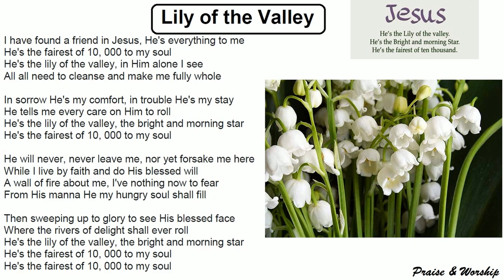I have found a friend in Jesus -He's the fairest of 10, 000 to my soul - Praise & Worship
I have found a friend in Jesus, He's everything to me
He's the fairest of 10, 000 to my soul
He's the lily of the valley, in Him alone I see
All all need to cleanse and make me fully whole
In sorrow He's my comfort, in trouble He's my stay
He tells me every care on Him to roll
He's the lily of the valley, the bright and morning star
He will never, never leave me, nor yet forsake me here
While I live by faith and do His blessed will
A wall of fire about me, I've nothing now to fear
From His manna He my hungry soul shall fill
Then sweeping up to glory to see His blessed face
Where the rivers of delight shall ever roll